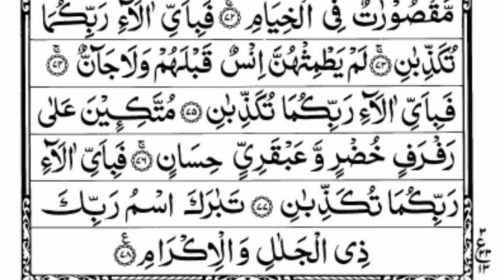surah Rahman beautiful voice || Quran surah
Experience the serene beauty of the Quran with our recitation of Surah Rahman. This powerful surah, known as "The Beneficent," is a source of comfort and tranquility, making it the perfect addition to your spiritual journey. In this video, let the soothing recitation wash over you, helping to calm your mind and uplift your spirit.

Surah Rahman emphasizes the countless blessings of Allah and reminds us of His mercy and compassion. Whether you are seeking inner peace, reflection, or simply a moment of spiritual connection, this recitation is designed to soothe your soul.

Join us in this enlightening experience as we delve into the meanings and messages of this beautiful chapter. Allow the words of Surah Rahman to resonate within you and bring peace to your heart.

Quran
Surah Rahman beautiful
Surah rahman Arabic

Reading by surah Rahman - Abu Ubayda This video use non copyright Quran